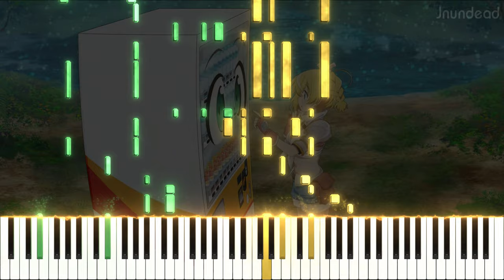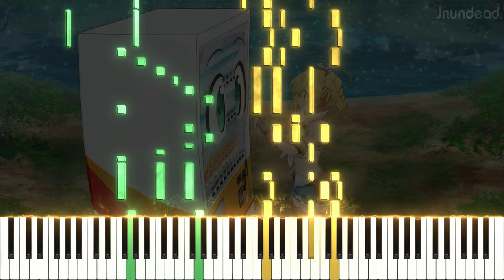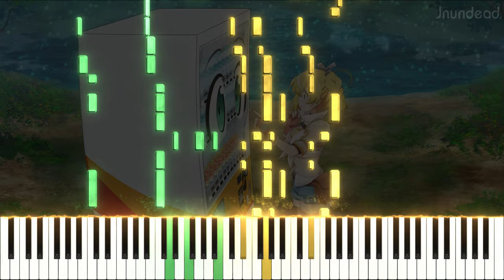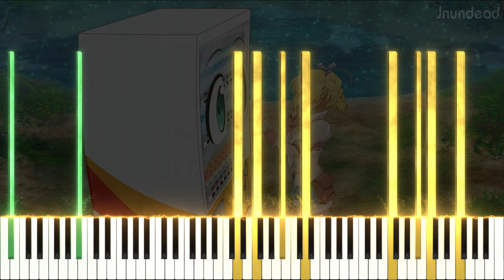【自動販売機に生まれ変わった俺は迷宮を彷徨う OP】ファンファーレ (フル) ピアノアレンジ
自動販売機として生まれ変わるなんて...マジで？！(笑)

曲名: ファンファーレ
アニメ/ソース: 自動販売機に生まれ変わった俺は迷宮を彷徨う

使用ソフトウェア: Sibelius Ultimate, SeeMusic, Vegas Pro

自動販売機に生まれ変わった俺は迷宮を彷徨う op
自動販売機に生まれ変わった俺は迷宮を彷徨う op ピアノ
fanfare (ファンファーレ) by bradio
ファンファーレ ピアノ
jidou hanbaiki ni umarekawatta ore wa meikyuu wo samayou  op
jidou hanbaiki ni umarekawatta ore wa meikyuu wo samayou  op piano
reborn as a vending machine op
reborn as a vending machine op piano